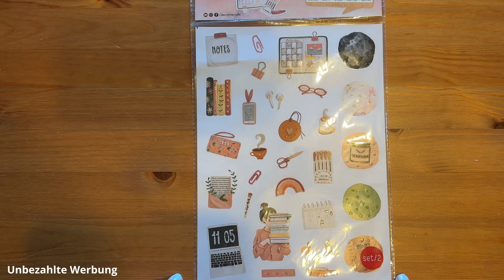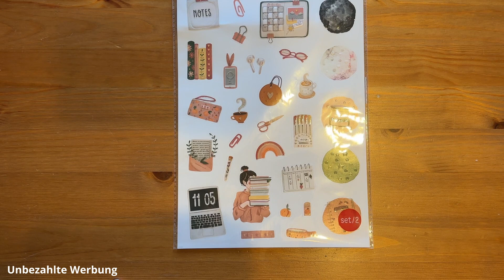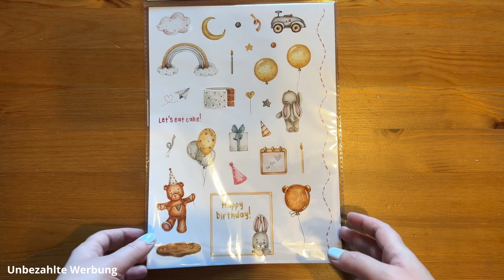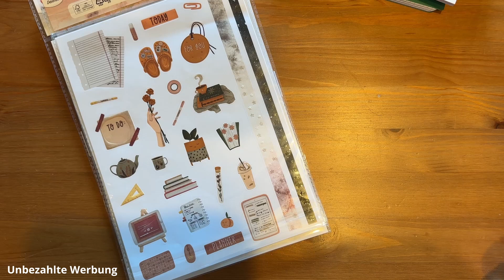Action Haul - Sind das neue Blöcke?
Also zumindest für mich sind diese Blöcke neu, ich habe sie vorher noch nicht gesehen, von daher ist die Freude meinerseits groß, da ich sie wirklich schön finde.

Viel Spaß und Dankeschön :-)